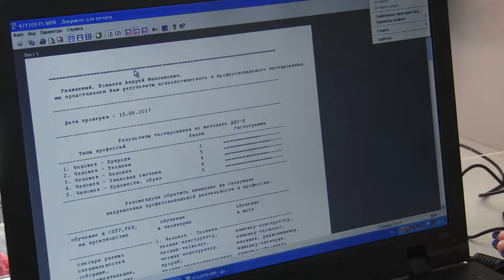В сквере Гудовича состоялся фестиваль "Формула успеха"